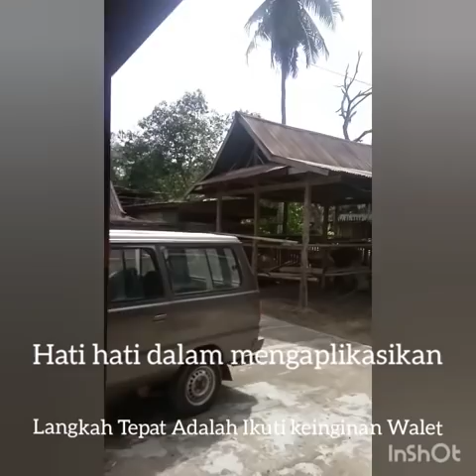Tak harus Tinggi, Yang penting Ikuti kemauan walet agar betah. Baik secara pikat maupun tetasan.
Banyak Petani walet pemula mengaplikasikan cara budidaya walet sebatas teori bermodal medsos. Ingat.
BW Memiliki habitat asli GOA, maka berikan sentuhan pada RBW anda 99% menyerupai, memiliki ciri has nuansa sprti habitatnya. dan tentunya Tombak utama memancing mereka dtg adalah SP & SI Yg dianggap baik, cocok merekrut mereka. Jangan asal asalan sebab membangun RBW bukan memakan Fisik, waktu saja. akan tetapi materi juga ikut serta dalam hal ini.
Salam Sukses
Dunia Walet Indonesia
Centra Walet Sulawesi
walet simak videonya secara menyeluruh dan Kami Sarankan Agar Iklan dan Videonya Jangan Dilewatkan karena beberapa detik dan menit itulah adalah bentuk dukungan nyata ANDA Kepada Channel Ini Agar Bisa Berkembang Dan Tentunya Jangan Lupa Like - Komentar - Share - Subscribe. Terima Kasih Telah Berkunjung Di Channel Yang Membahas Tentang